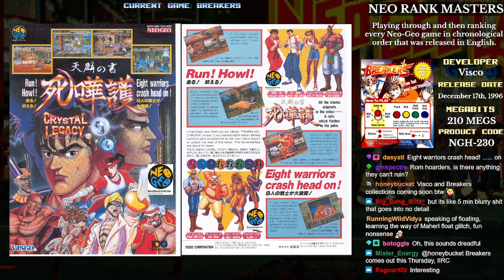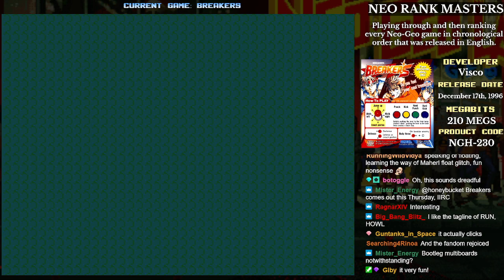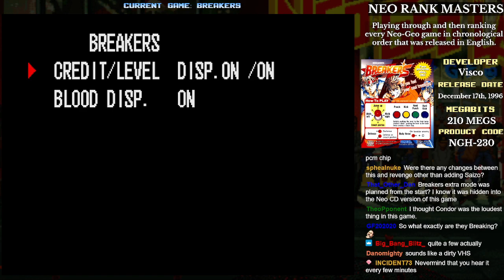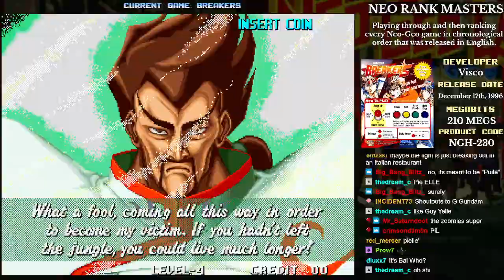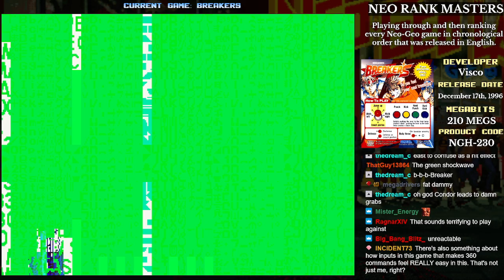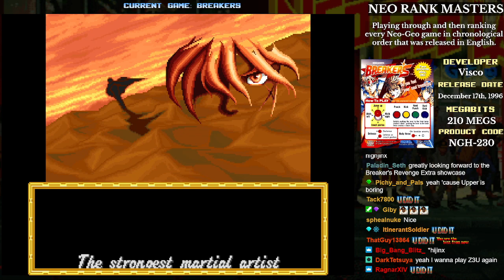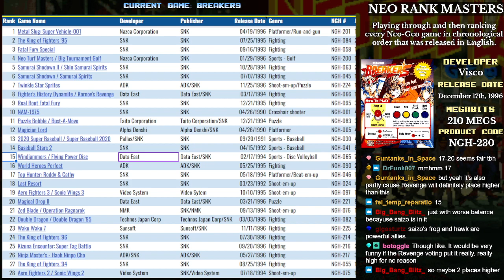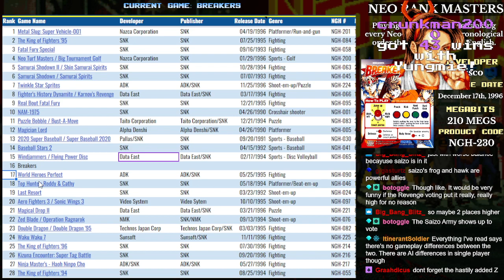Neo Rank Masters - Breakers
It's the original Breakers! The one nobody talks about or plays because Revenge exists! And that's because except for some aesthetic differences (select and win quote portraits, slightly different HUD, different background colors), this is pretty much the same game as Revenge, just without Saizo or the Bai-Hu boss code. So why play it? Well... it's still a really fun game, which makes this kinda weird to rank since Revenge completely obsoletes it. At the very least, it did give us the Neo CD version which has a secret code for an "Extra" mode that throws all sense of logic out the window to make for one of the nuttiest fighting game engines you've ever seen.

Neo Rank Masters is a bi-weekly stream in which I'm playing through every Neo-Geo game in chronological order, and then ranking them on a big list with the help of stream chat.

Neo Rank Masters is streamed every other Monday at 5 pm PST / 8 pm EST